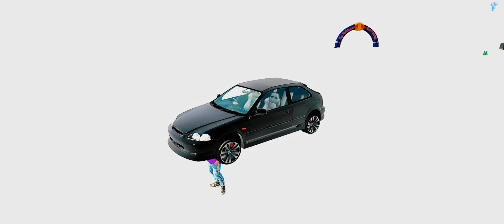New Car Parking Game Open White Google Play